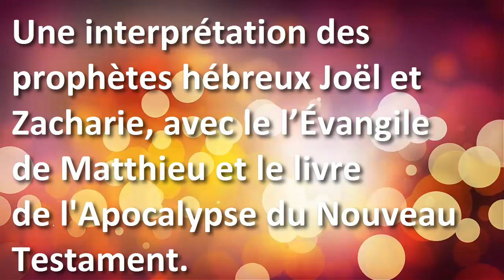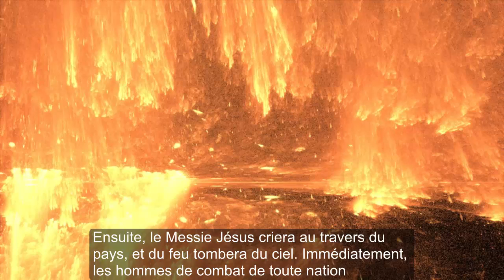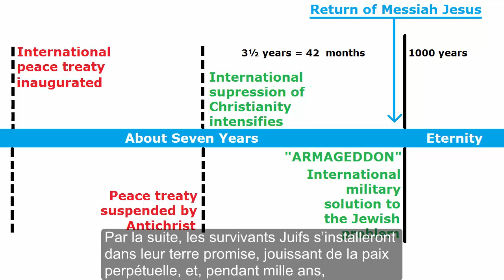Armageddon: Le conflit à la fin des temps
Une interprétation des prophètes hébreux Joël et Zacharie, avec l’Évangile de Matthieu et le livre de l'Apocalypse du Nouveau Testament.

Après 42 mois de persécution mondiale contre les juifs et les chrétiens, peu de temps avant que le Messie Jésus revienne sur Terre sous une forme corporelle, les armées de nombreux pays se réuniront sur les plaines de Megiddo et de Jezréel, entre les montagnes Har-megidon et Har-Tabor.

D'ici là, bien des Juifs croyants et infidèles auront retourné en Israël venant de nombreux pays, et ils auront occupé l'ensemble de Jérusalem, y compris la Plage du Temple.

Des esprits démoniaques envoyés par Satan, par l'Antéchrist et par son faux prophète, opéreront des miracles pour tromper les dirigeants de nombreux pays, pour leur faire envahir l’Israël.

Un ange de Dieu fera se tarir à l'Euphrate, ce qui facilitera une invasion terrestre du nord d'Israël par des pays de l'Est, y compris l'Iran, l'Irak, la Syrie et la Turquie. Les pays nord-africains et arabes envahiront de par le Sud.

Bien que leur objectif soit de libérer Jérusalem des Juifs, les armées massées de beaucoup de nations s’attaqueront les villes israéliennes, tuant, pillant et abusant la population.

Soudain, le Messie Jésus descendra à travers les nuages, accompagnés par des milliers d'anges puissants, et il se tiendra sur le Mont des Oliviers.

Le Messie Jésus fendra en deux le Mont des Oliviers, créant une nouvelle vallée comme un moyen sûr d'évasion pour les habitants de Jérusalem, et il en fera s’écouler de l'eau douce pour leur protection et pour les abreuver.

Bien des Juifs survivants, pleurant de joie, se reconnaîtront Jésus comme étant celui qu'ils avaient fait crucifier.

Ensuite, le Messie Jésus criera au travers du pays, et du feu tombera du ciel. Immédiatement, les hommes de combat de toute nation seront pris de panique et se retourneront les uns contre les autres, tandis que leur chair commence à tomber de leurs os.

Le Messie Jésus réunira les dirigeants des nations dans la vallée du Cédron, entre Jérusalem et le Mont des Oliviers, où il les passera en jugement. Ainsi, elle sera appelée la vallée de Jehoshaphat, ce qui signifie «Yahvé a jugé.»

Par la suite, les survivants Juifs s’installeront dans leur terre promise, jouissant de la paix perpétuelle, et, pendant mille ans, les survivants païens enverront des délégations annuelles pour faire hommage à Jérusalem.